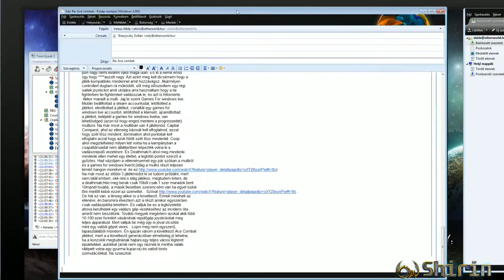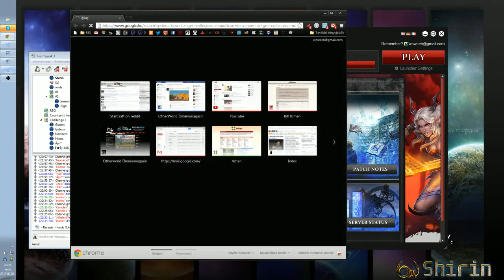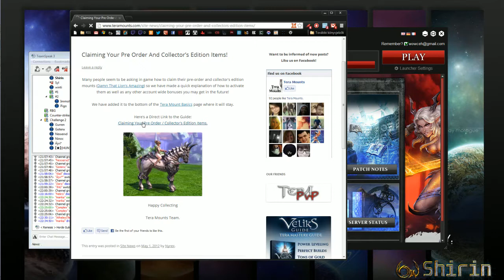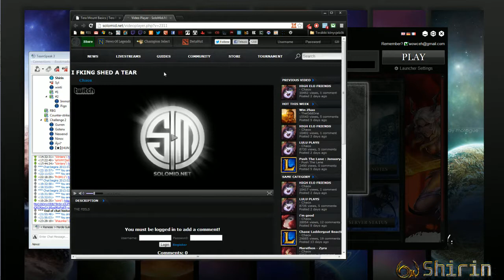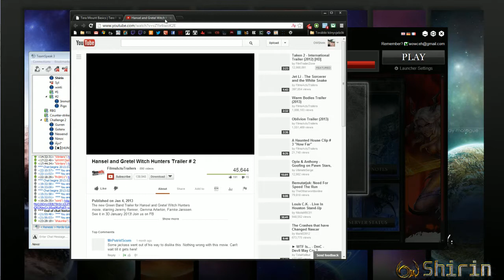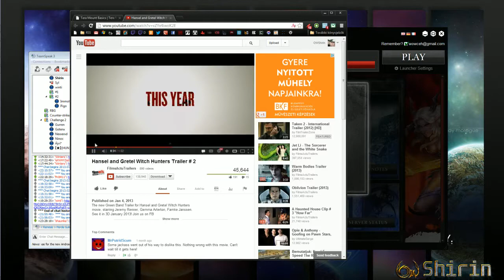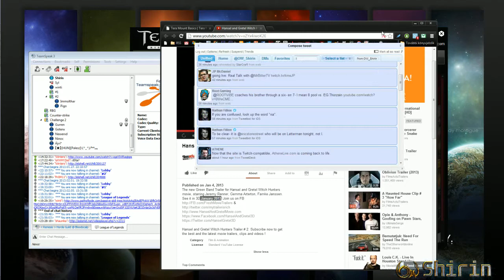Livestream - Tera Online 13.02.05 Part 5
Ingyenes lett a Tera Online, úgyhogy nekivágtam szintezni egy Popori Mysticet.

Ha a livestream érdekel kövesd az otherworld.hu-t facebookon mert oda kiszoktam rakni, vagy pedig followozz csatornán.